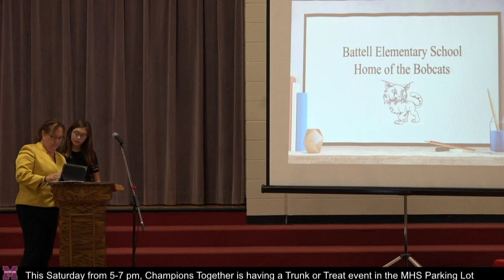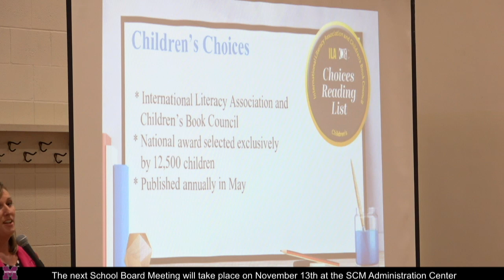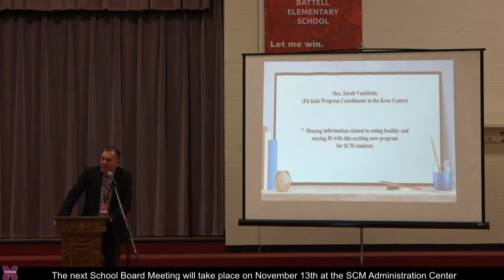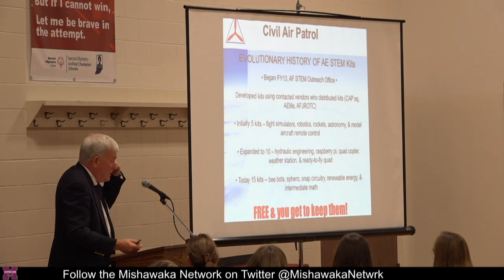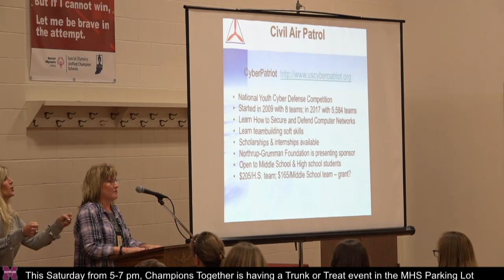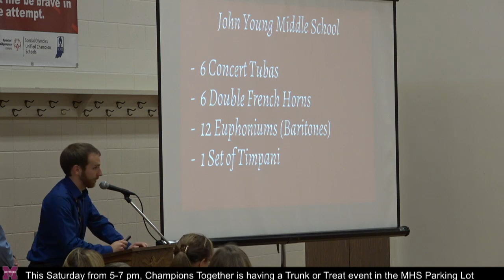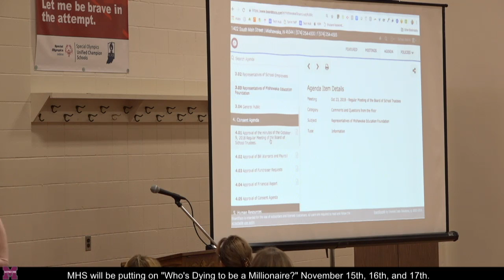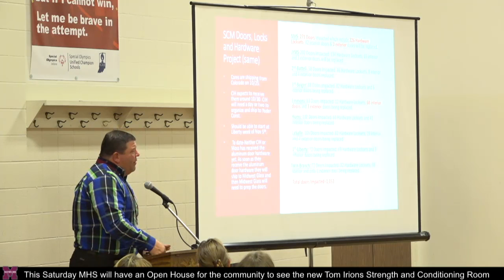School Board Meeting from Battell 10-23-18